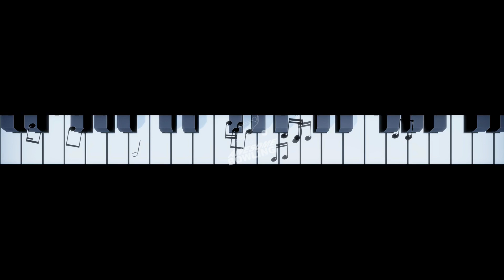[Awesomebowling] Animation effect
인터렉티브 볼링인 어썸볼링의 애니메이션 이펙트 입니다.
레인위에서 트랙킹되는 볼에 총 21종의 이펙트가 적용됩니다.